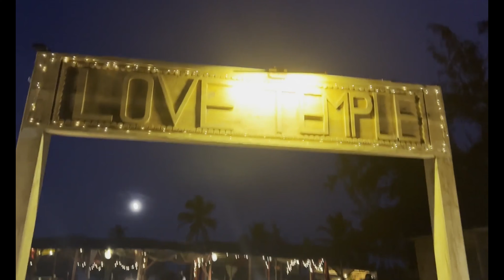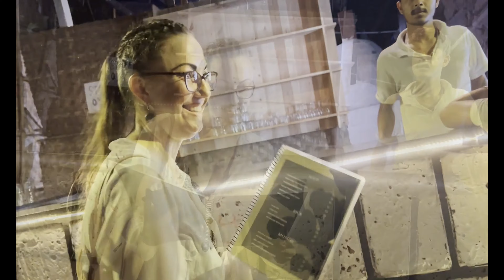ARAMBOL 2ND PART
Titos will bring you the most popular areas and venues of Goa in keeping with it's motto of total entertainment and as a place where the world meets.